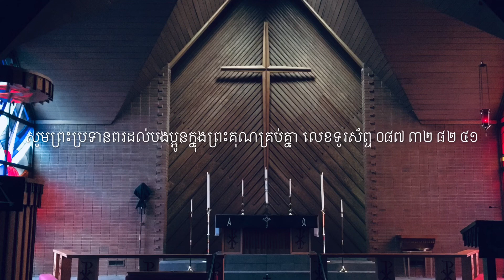សហស្សវត្ស​(១០០០ឆ្នាំ​). The millennium.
សប្ប័ទ​ទី​១៨
ថ្ងៃ​សៅរ៍​ ទី​០២​ ខែ​ឧសភា​ ឆ្នាំ​២០២០
ការ​អធិប្បាយ​ព្រះ​បន្ទូល​ថ្ងៃ​បរិសុទ្ធ​ប្រធាន​បទ​
សហស្សវត្ស​(១០០០ឆ្នាំ​).
The millennium.